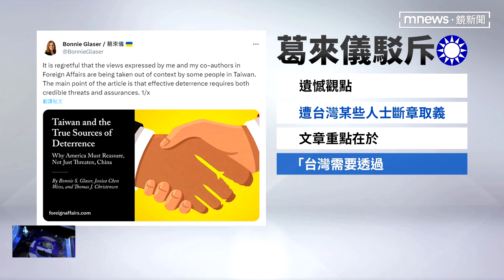葛來儀斥斷章取義！ 朱立倫：國際關切台獨金孫對局勢傷害｜鏡新聞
國民黨副總統參選人趙少康，一連兩天都在造勢場合批評賴清德的台獨立場，昨（2）天更指說，葛來儀等3位美國學者，呼籲民進黨應該要凍結台獨黨綱，但葛來儀透過X平台發聲，他痛批國民黨斷章取義。對此，國民黨主席朱立倫強調，這件事情焦點應該放在，國際關注賴清德如果當選，會帶來的影響和傷害。